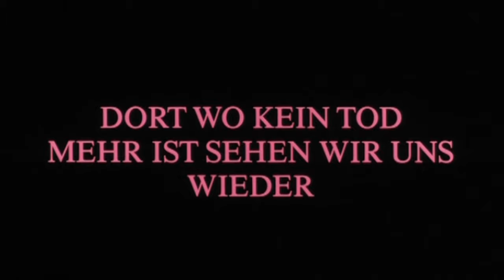Trailer - LAURIN (1989, Dóra Szinetár, Brigitte Karner, Károly Eperjes, Robert Sigl)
Deutscher Kino-Trailer zum Film "Laurin" von Robert Sigl. Mit Dóra Szinetár, Brigitte Karner, Károly Eperjes, Hédi Temessy, Barnabas Toth, Katalin Sir, Endre Katay, Janos Derzsi, Zoltan Gera, Robert Sigl